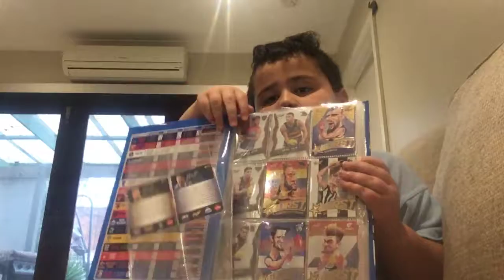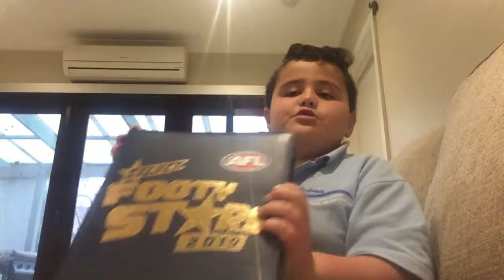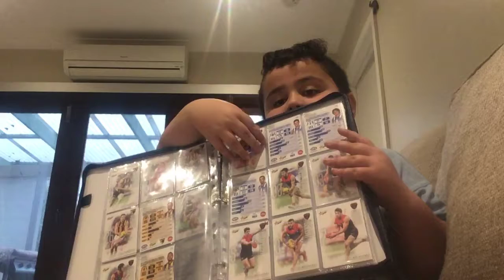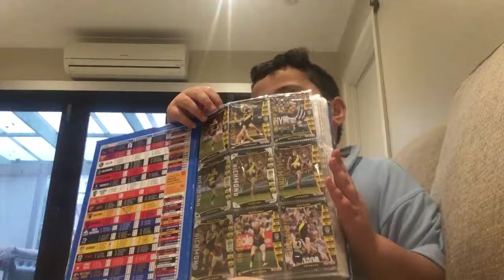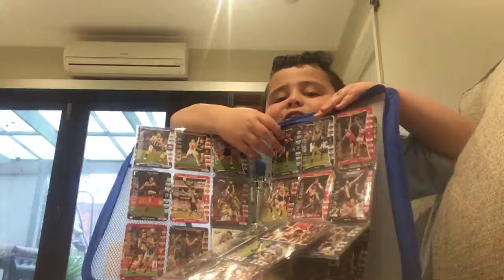17 July 2019